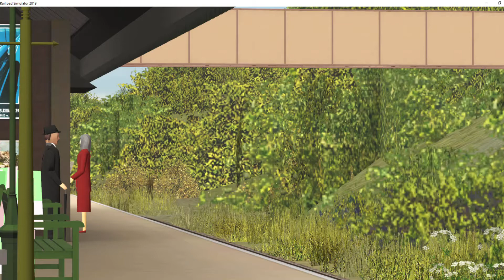subcriber special: 101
would put a speech here but i'm gonna save it for the christmas speech. (spoilers)